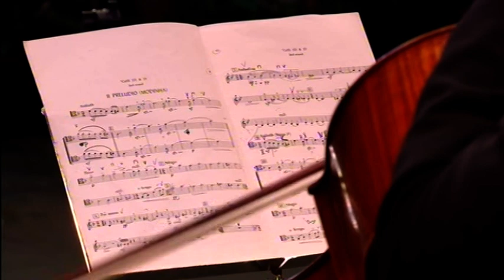VILLA-LOBOS - Preludio ("Modinha") from Bachianas Brasileiras No.1 Live from Verbier Festival 2008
Very memorable and emotional performance (with late Lynn HARRELL among others) from Verbier Festival in 2008 - in Memoriam of Mstislav ROSTROPOVICH...